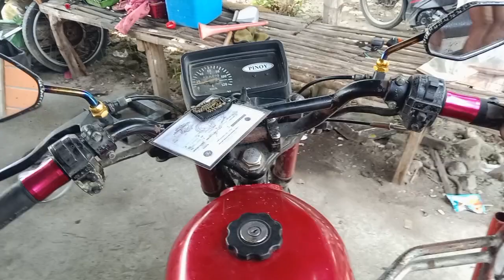SINA UNANG DISKARTE SANA MAG KA IGE AT MAGTAGAL!!